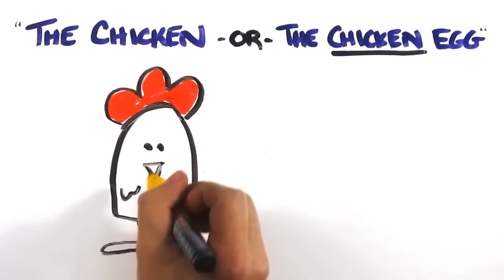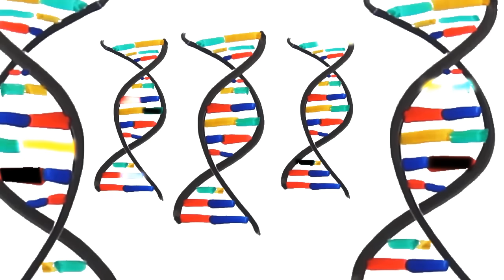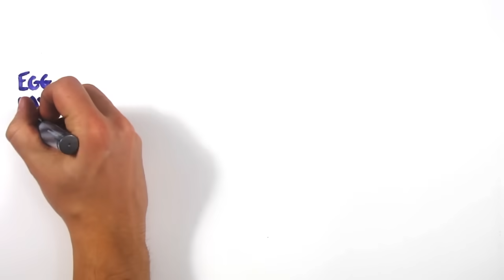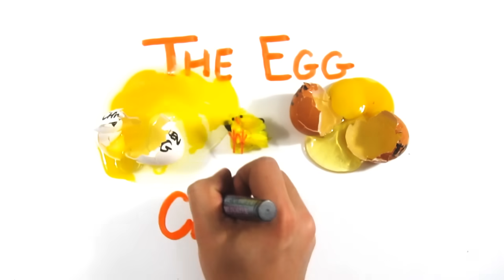Which Came First - The Chicken or the Egg?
It has perplexed humanity from as early as the Ancient Greeks. So which came first, the chicken or the egg? We take a crack at this curious conundrum.

Further Reading --